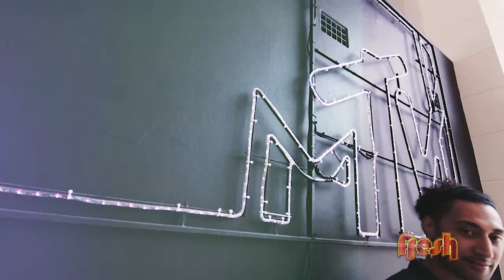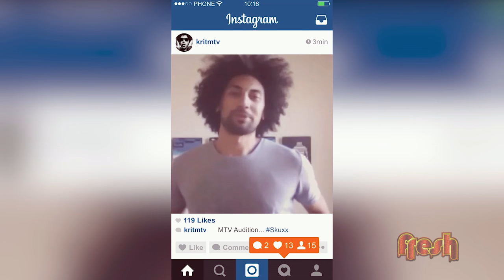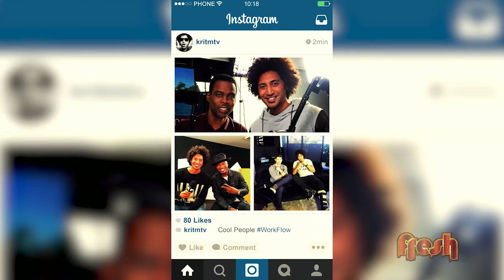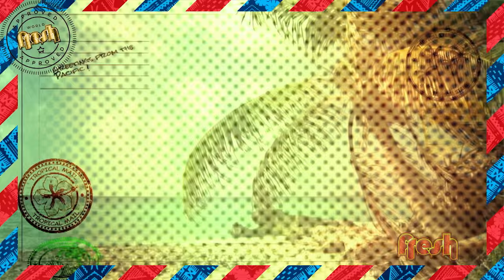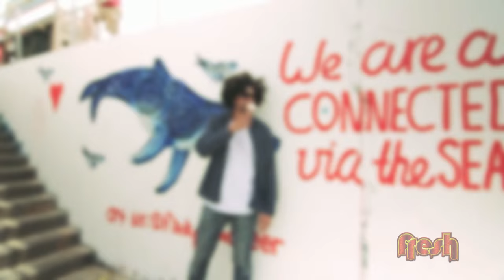Fresh Season 6 Episode 2 - Hosted by Krit & Diamond Langi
Representing for the Poly's in Sydney, MTV's Krit shows us a bit of his world and Tongan Princess Diamond Langi takes it to the Runway for the first Pacific Runway Fashion Show.